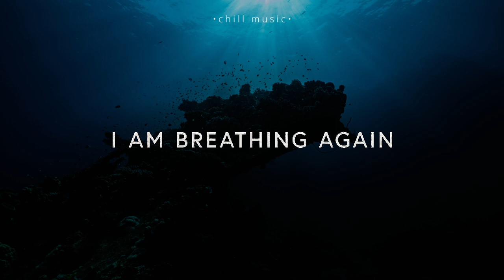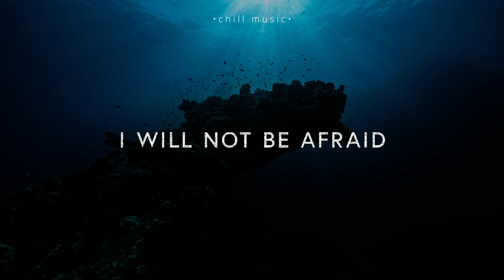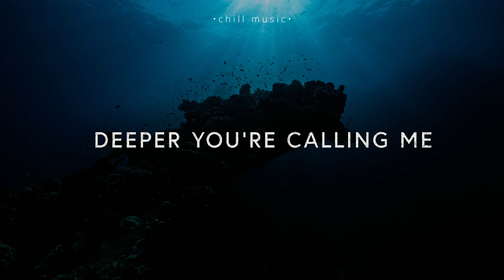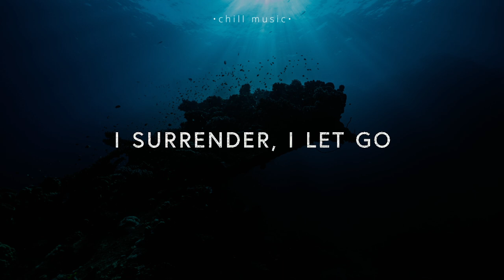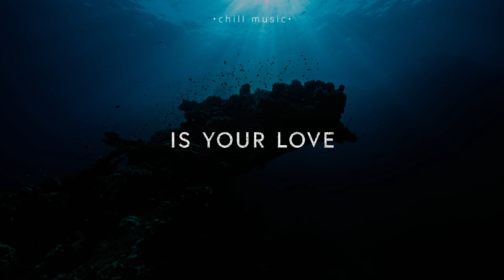Deeper - Kingsway Worship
Kingsway Worship